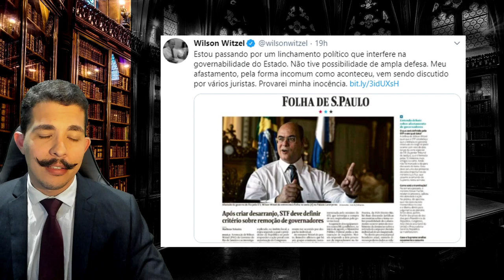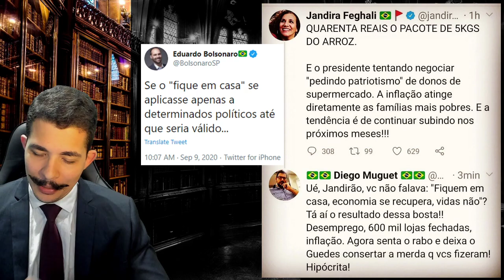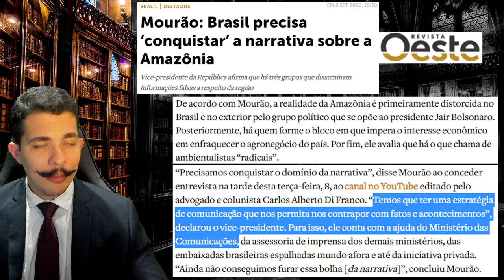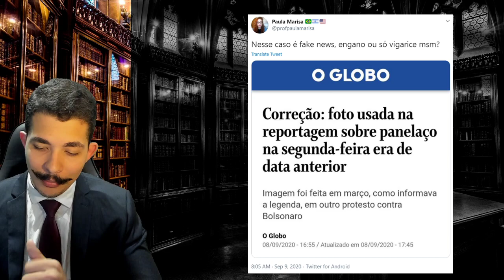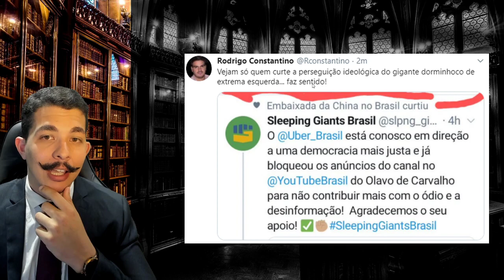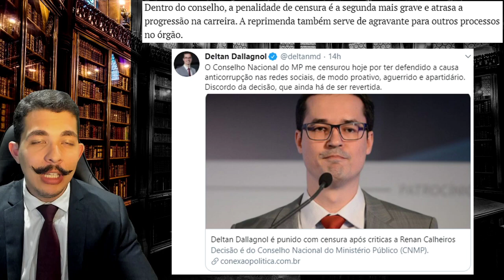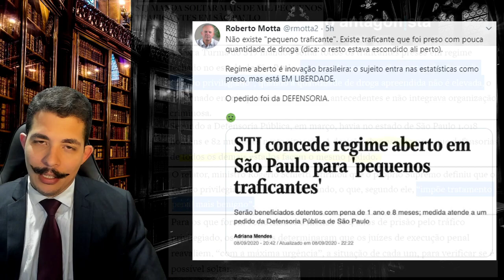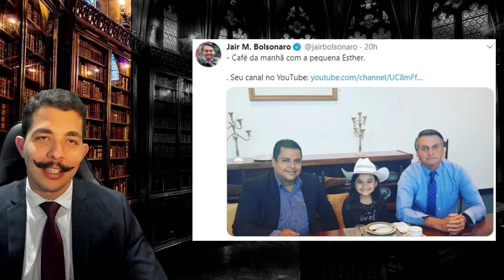Enfim GOVERNO Esclarece ESTRATÉGIA (e são MUITO Boas) - FakeNews + Slp Giants + Mídia + Mourão